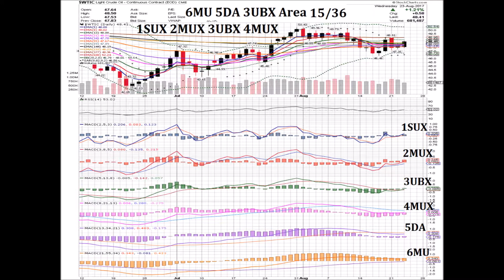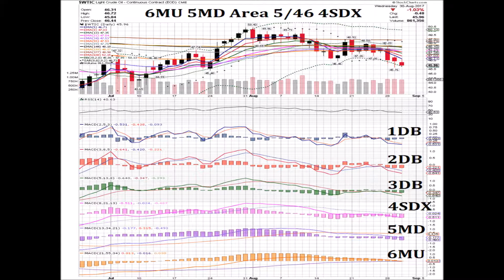Oil $WTIC 2017 08 30 Daily Price Pattern Coordinates Charts Animated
Daily Price Pattern Coordinates Charts with Coordinates annotated to illustrate the sequential progression of the daily price pattern of Oil $WTIC;  facilitating quantification, classification and in-depth analysis.